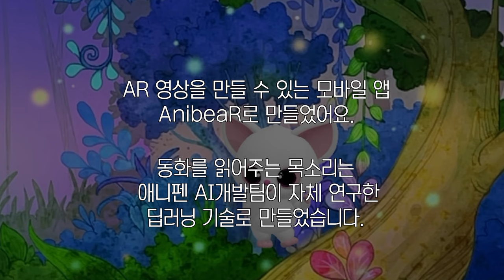[1분 AR 동화] 여우의 간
* AR 숏비디오 저작 공유 SNS 플랫폼 'AnibeaR'로 동화 시리즈를 만들었어요.
* 애니베어 캐릭터를 이용해서 동화를 각색했기 때문에 동화 원작 캐릭터 생김새와 줄거리가 다를 수 있습니다.
* 동화를 읽어주는 목소리는 애니펜 AI개발팀이 자체 연구한 딥러닝 기술로 만들었습니다.